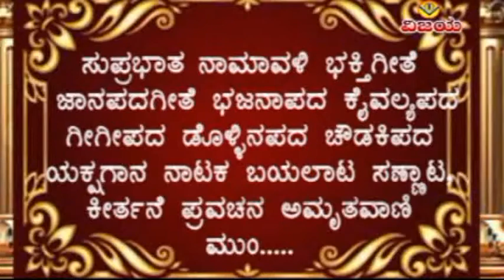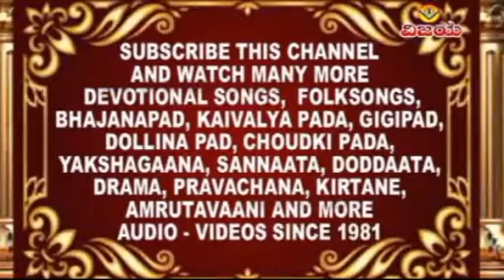TAMMA HOGONU INCHAL MATHAKA | ತಮ್ಮಾ ಹೋಗೋಣ ಇಂಚಲಮಠಕ | ಭಕ್ತಿಗೀತೆಗಳು | ಶೀಲಾ | DEVOTIONALSONG | SHEELA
VCS - QA 6166 VAMP3 312  YTV -  1536
☆ ಸಾಧು ಚಕ್ರವರ್ತಿ- ಭಕ್ತಿ ಗೀತೆಗಳು
☆ ಗಾಯಕರು : ಮಂಜುಳಾ ಗುರುರಾಜ , ಶಂಕರ ಶಾನಬಾಗ  , ನಿಜಗುಣದೇವರು ,ಶೀಲಾ
☆ ಸಾಹಿತ್ಯ , ರಾಗ ಸಂಯೋಜನೆ : ಶ್ರೀ ನಿಜಗುಣದೇವರು  ಮಧುರಖಂಡಿ
☆ ಸಂಗೀತ : ಎ.ಸುಂದರಮೂರ್ತಿ
☆ ಸಂಯೋಜನೆ ,ಸಂಕಲನ  : ವಿಶ್ವನಾಥ ಇರಕಲ್ಲ
☆ ಡಿಜಿಟಲೀಕರಣ : ಶ್ರೀನಿವಾಸ ಇರಕಲ್ಲ
☆ ಮಧುರಖಂಡಿಯ  ಶ್ರೀ ನಿಜಗುಣದೇವರ ಸಾಹಿತ್ಯದ ಪ್ರಪ್ರಥಮ ಕ್ಯಾಸೆಟ್ಟ 1992

☆ SADHU CHAKRAVARTI - DEVOTIONAL SONGS
☆ SUNG BY : MANJULA GURURAJ , SHANKAR SHANBAG ,NIJAGUNADEVARU ,SHEELA                                                                  ☆ LYRICS , TUNES : SHRI NIJAGUNADEVARU MADHURAKHANDI
☆ ARRANGED ,,EDITED : VISHWANATH IRKAL
☆ DIGITAL CONVERTION : SHRINIVAS IRKAL
☆ MADHURAKHANDI SHRI NIJAGUNADEVARU LYRICS FIRST CASSETTE 1992

ಶ್ರೀ ಶಿವಾನಂದ ಭಾರತಿಸ್ವಾಮಿಯವರ"ವಿಜಯ" ಕ್ಯಾಸೆಟ್ಸರವರ ಸುಪ್ರಸಿದ್ಧ-ಕನ್ನಡ ಭಕ್ತಿ ಗೀತೆಗಳನ್ನು ನೋಡಲು , ಕೇಳಲು ಕೆಳಗಿನ ಲಿಂಕನ್ನು ಒತ್ತಿರಿ

ಮುಗಳಖೋಡ , ಜಿಡಗಾ ಮಠದ , ಭಕ್ತಿ ಗೀತೆ , ಭಜನಾಪದಗಳನ್ನು ಕೇಳಲು ,ನೋಡಲು ಕೆಳಗಿನ ಲಿಂಕನ್ನು ಒತ್ತಿರಿ

ಶ್ರೀ ನಿಜಗುಣದೇವರವರ"ವಿಜಯ" ಕ್ಯಾಸೆಟ್ಸರವರ ಸುಪ್ರಸಿದ್ಧ- ಭಕ್ತಿ ಗೀತೆ , ಭಜನಾಪದ , ಪ್ರವಚನಗಳನ್ನು ನೋಡಲು , ಕೇಳಲು ಕೆಳಗಿನ ಲಿಂಕನ್ನು ಒತ್ತಿರಿ  -